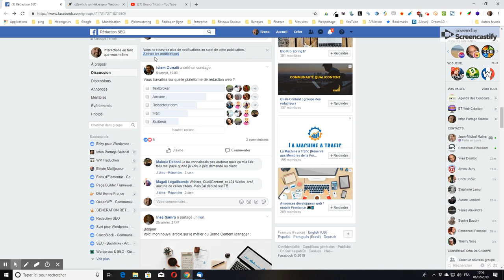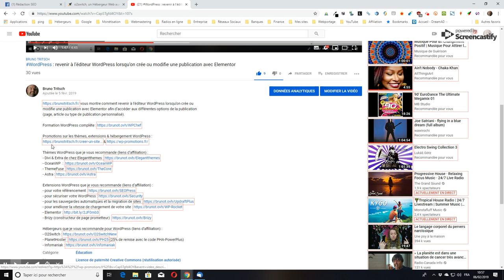Facebook : comment activer les notifications sur une publication ou un post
Je vous montre comment activer les notifications sur une publication/un post Facebook pour être tenu au courant de son évolution et des différentes réponses faites.